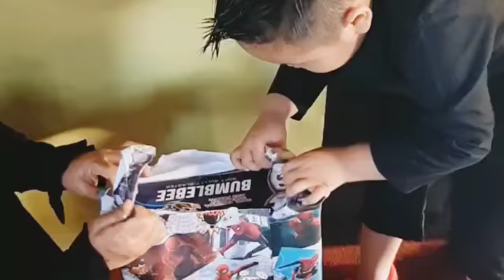ULANG TAHUN ADAM YANG KE 5🥳 (TEMA BUMBLE BEE)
Hai guys aku kembali dengan konten baru, hari ini aku ulang tahun yang ke 5 ya teman-teman. Semoga kalian menyukainya :)